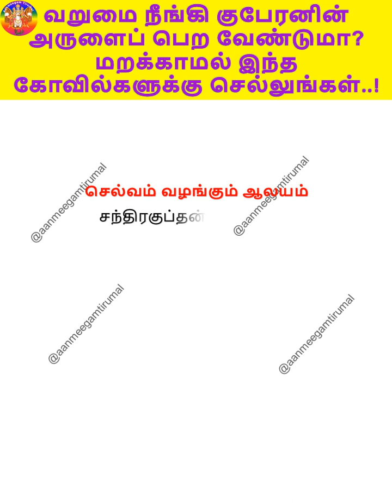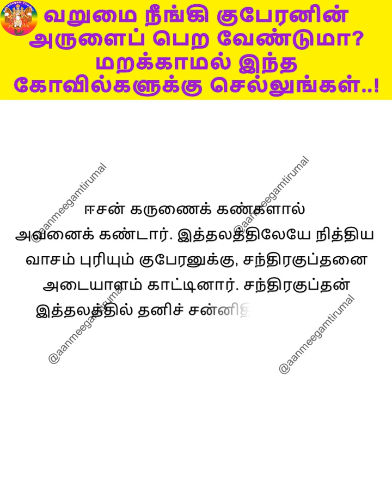வறுமை நீங்கி குபேரனின் அருளைப் பெற வேண்டுமா ?மறக்காமல் இந்த கோவில்களுக்கு செல்லுங்கள்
மகா லட்சுமி- குபேரனின் அருளைப் பெற, வெள்ளைக் கோதுமையை மஞ்சள் அல்லது குங்குமப்பூவில் ஊறவைத்து உலர்த்தவும். இதன் பிறகு, அந்த வெள்ளை நிரம் மஞ்சள் நிறமாக மாறியதும், அவற்றை சிவப்பு துணியில் கட்டி வீட்டின் முன் பக்கத்தில் வைக்கவும். மஞ்சள் லட்சுமி தேவியின் சின்னம்.